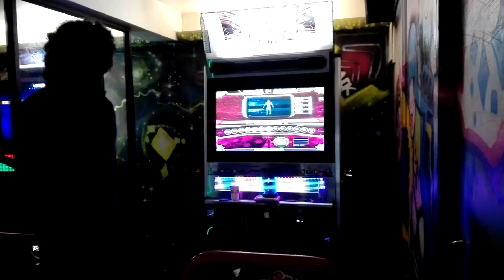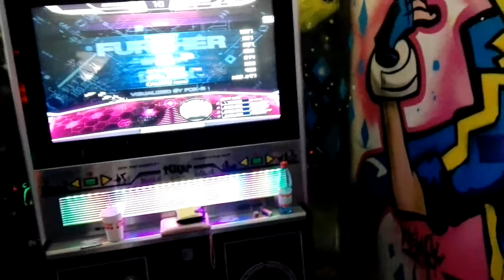Further D25 ~ Break on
Piu Prime 2